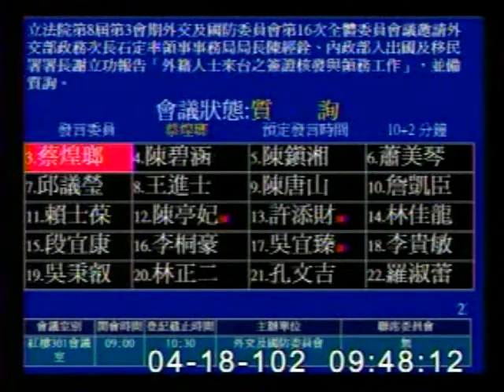2013-04-18 林郁方 發言片段, 第8屆第3會期外交及國防委員會第16次全體委員會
會議簡介: 立法院第8屆第3會期外交及國防委員會第16次全體委員會議邀請外交部政務次長石定率領事事務局局長陳經銓

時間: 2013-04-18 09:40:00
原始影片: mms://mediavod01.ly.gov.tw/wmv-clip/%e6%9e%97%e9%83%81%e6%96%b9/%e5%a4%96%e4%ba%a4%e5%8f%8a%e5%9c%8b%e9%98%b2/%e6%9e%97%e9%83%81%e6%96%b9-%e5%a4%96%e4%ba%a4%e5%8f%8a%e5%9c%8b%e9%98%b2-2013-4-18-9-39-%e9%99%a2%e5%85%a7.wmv